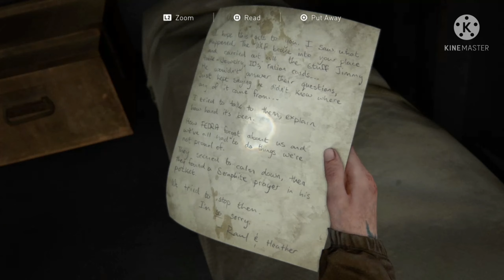The Last Of Us Part 2 - part 10 - Text guide - 99.99% completion - Base game (No dlc)